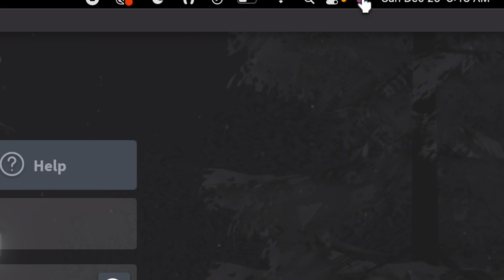Happy Holidays! (Merry Christmas)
👍 Like Goal!
➥ Can we hit 30 LIKES ON THIS VIDEO?

1st Background Song:
2nd Background Song:
AyeYoPanda,